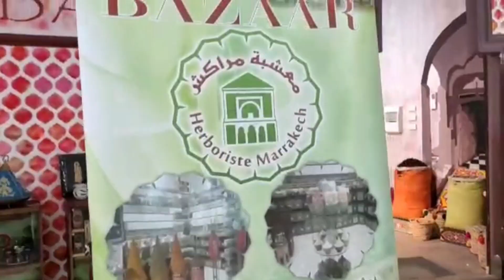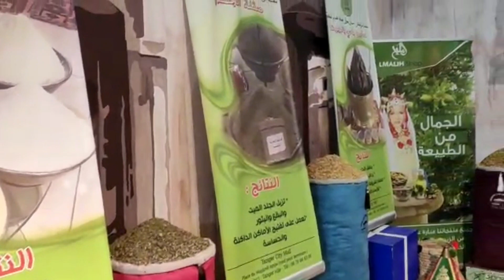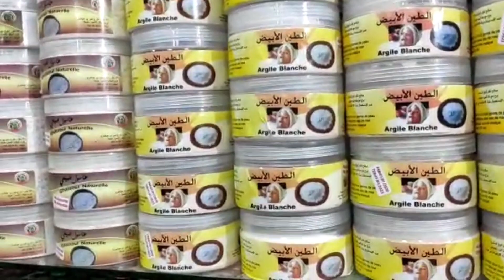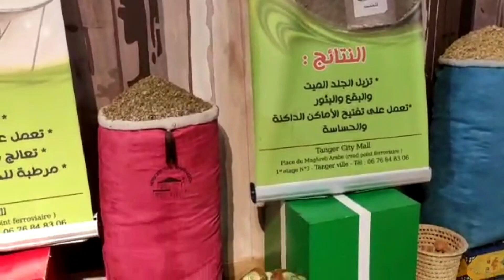جبتلكم بزار مراكش في قلب طنجة🔥 لي قلبتو عليها تلقاوها 💥منتجات طبيعية💯وصفات طنجة منتجات#